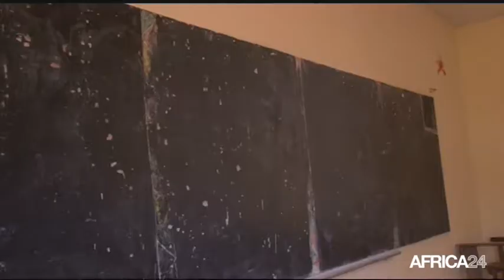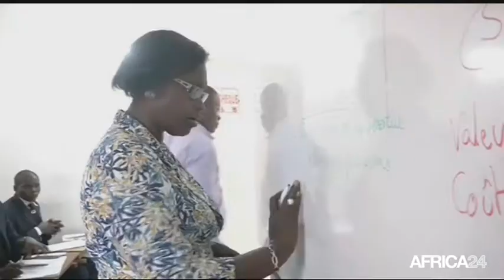Le Journal du lundi 19 octobre - 13h GMT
Côte d'Ivoire, Charles Konan Banny en campagne. Côte d'Ivoire, Gratuité de la scolarisation. Guinée équatoriale, Défaite contre les Bafana Bafana. Côte d'Ivoire, Charles Konan Banny en campagne.